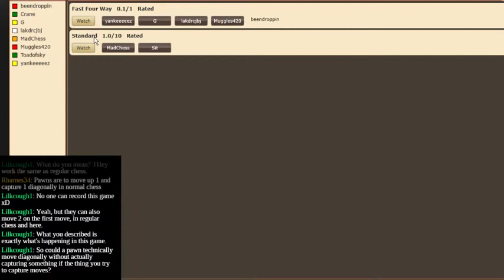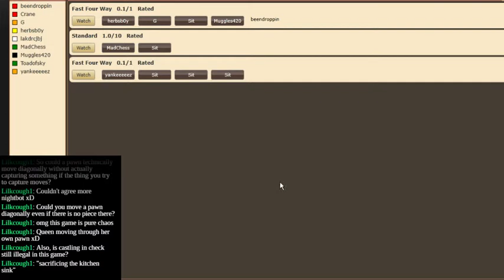Judo Chess Lessons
Learning the hard way!